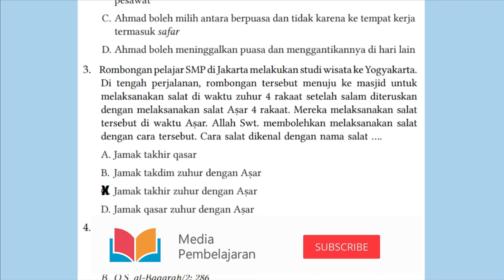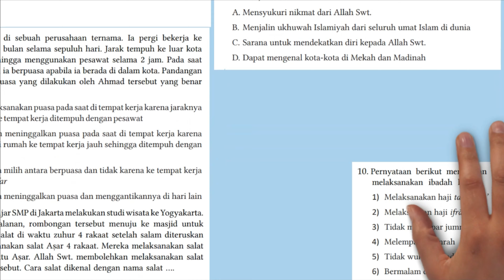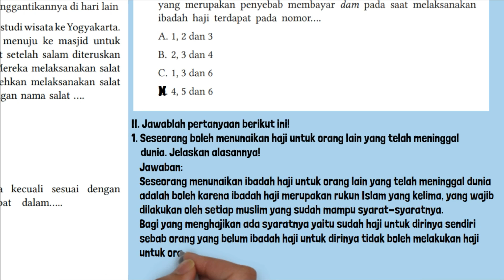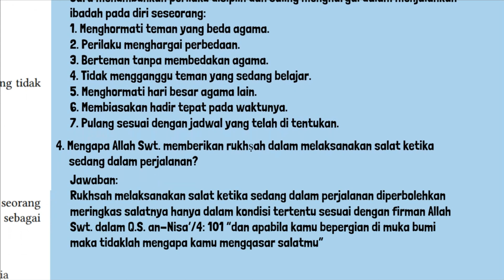Kunci Jawaban PAI Kelas 7 Halaman 218-221 Kurikulum Merdeka Rajin Berlatih BAB IX RUKHṢAH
Kunci Jawaban PAI Kelas 7 Halaman 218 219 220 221 Kurikulum Merdeka Rajin Berlatih BAB IX RUKHṢAH: KEMUDAHAN DARI ALLAH SWT DALAM BERIBADAH KEPADA-NYA. Yang merupakan penyebab diberikannya rukhṣah terdapat pada nomor? Seseorang boleh menunaikan haji untuk orang lain yang telah meninggal dunia. Jelaskan alasannya!